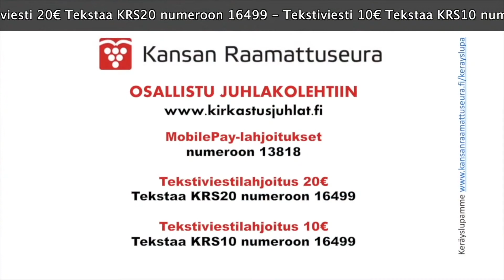Heinäveden Kirkastusjuhlat Online 2020: Avuksesi huuda minua! Raamattutunti, Ulla Saunaluoma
Heinäveden Kirkastusjuhlat Online 2020